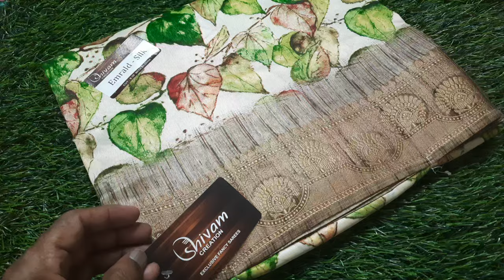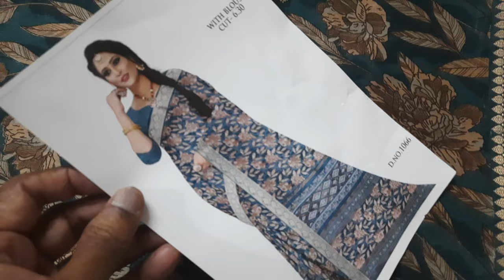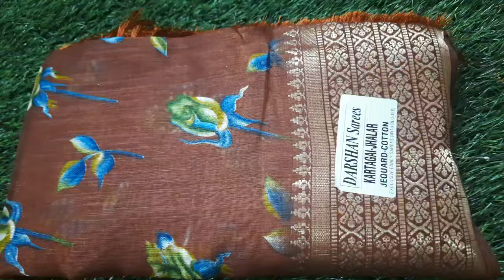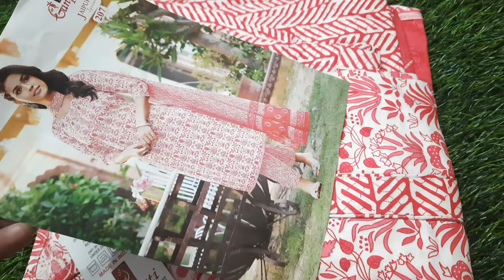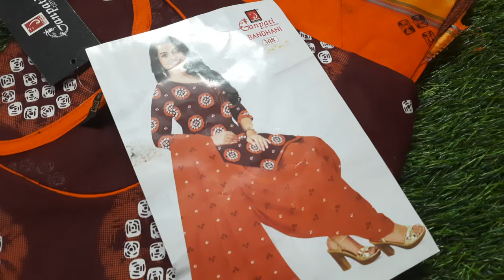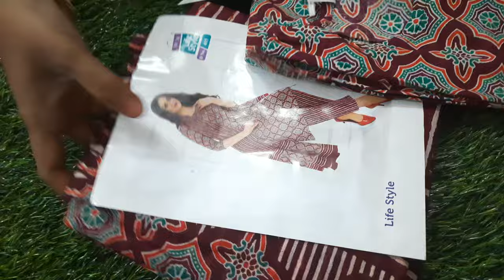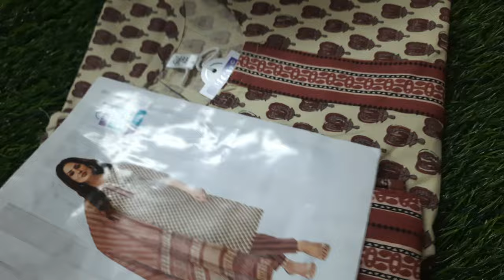🌺🌺Latest sarees collection 🌺 chudithar set xxl,L size available in (12/3/24)